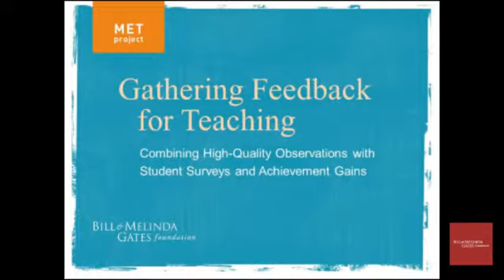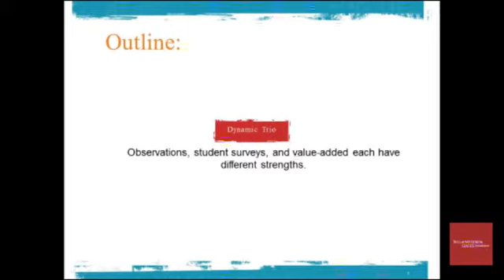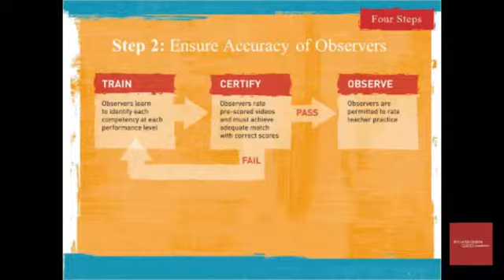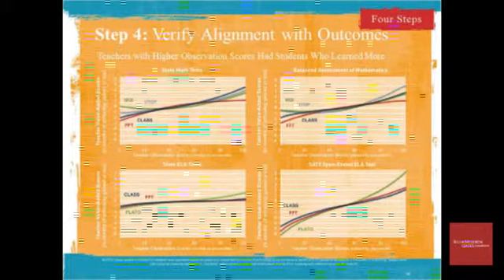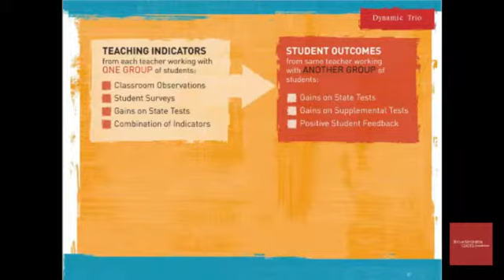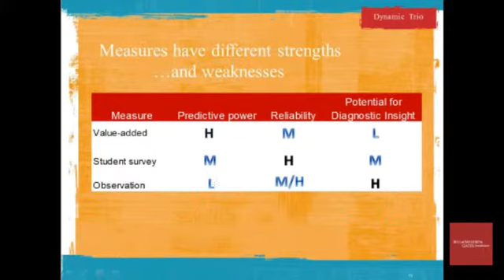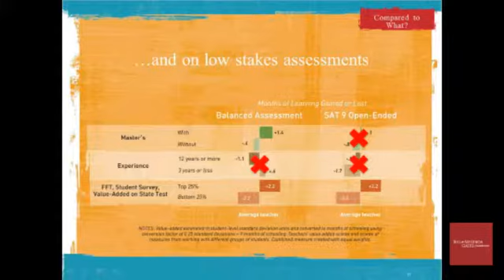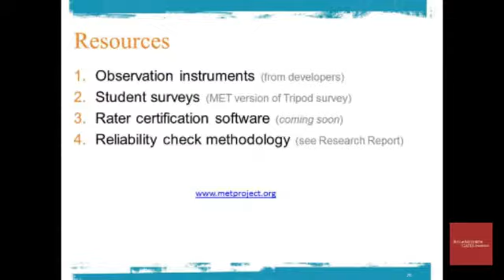8. SECTION 3 -- Compared to what?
SECTION 3 -- Compared to what? Are these measures better than what we used to use: Masters degrees and experience?